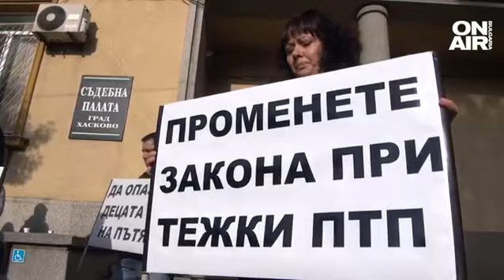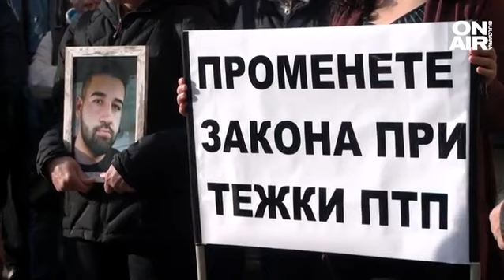"Убийците на пътя са с повече права от жертвите": Без следа от обвиняем за фатална катастрофа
Протест на близките на 23-годишен мъж, загинал в катастрофа, пред съдебната палата в Хасково. Автомобилът на Йордан Бозуков бе пометен от друг шофьор на пътя между Хасково - Димитровград в края на март.

59-годишният шофьор, причинил катастрофата, е напуснал страната след инцидента и все още не му е повдигнато обвинение. А прокуратурата и полицията си прехвърлят отговорността.